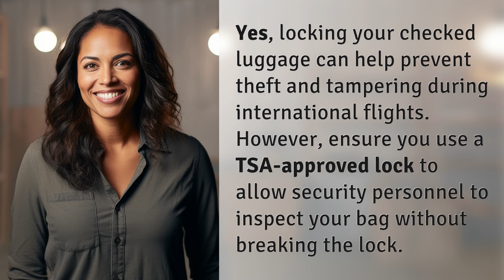Should I lock my checked luggage when flying internationally?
Flying Internationally: To Lock or Not to Lock? 👉 Locking Luggage Abroad 👉 Learn why locking your checked luggage is important when flying internationally, and how to do it properly with a TSA-approved lock.

Laura S. Harris (2024, May 17.) Should I lock my checked luggage when flying internationally?
    🌐 AskAbout.video